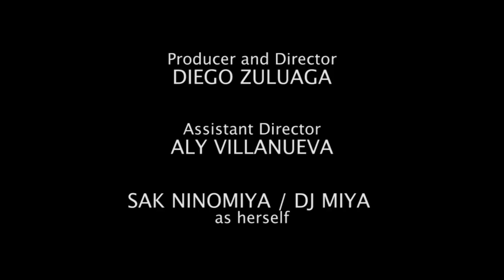Green Giant FM How To Tune In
This is how to tune in to one of the best university online radio stations in the Philippines.
Different voices. One Radio Station. DLSU Radio Green Giant FM

Director and Producer: Diego Zuluaga
Assistant Director: Aly Villanueva
Sak Ninomiya / DJ Miya as herself